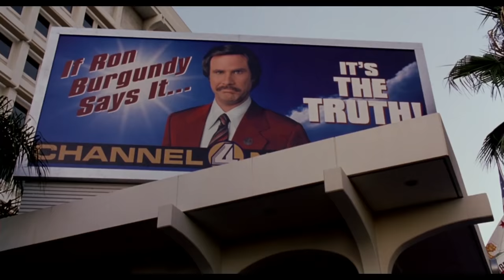Anchorman: The Legend of Ron Burgundy (2004) Trailer #1 | Movieclips Classic Trailers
Check out the official Anchorman: The Legend of Ron Burgundy (2004) trailer starring Will Ferrell!

Starring: Will Ferrell, Christina Applegate, Steve Carell
Directed By: Adam McKay
Synopsis: Ron Burgundy is San Diego's top-rated newsman in the male-dominated broadcasting of the 1970s, but that's all about to change for Ron and his cronies when an ambitious woman is hired as a new anchor.